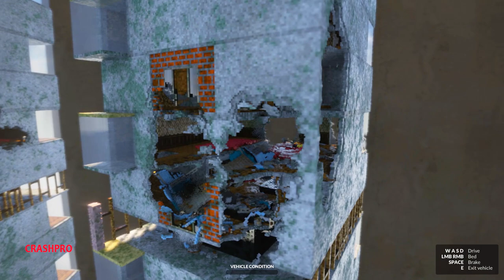Cars Jump into Dynamic Building Huge Cliff | Teardown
Hello, this is Teardown and Cars Jump into Dynamic Building Huge Cliff - Lego Toy Destruction

My PC specs:
Ryzen-5600H
RTX 3600,
16 GB RAM,
500 GB SSD + 1000 GB HDD